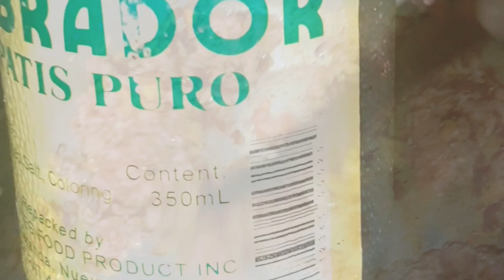DELICIOUS GINATAANG KALABASA OR SQUASH WITH COCONUT MILK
Our Quick and Easy recipe,everybody will enjoy!